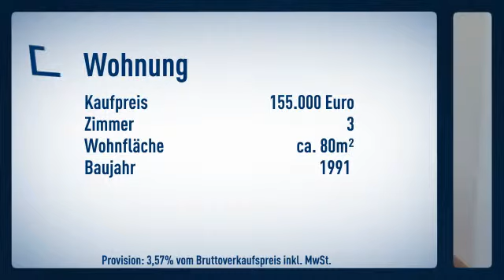Große Wohnung mit Bergblick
Preis: 155.000€
Zimmer: 3
Wohnfläche: ca. 80m²

Traudi Königsberger

Ludwig-Thoma-Str.